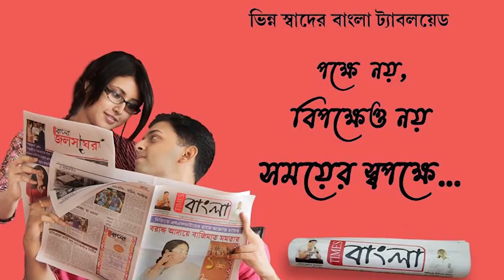আজ বিশ্ব যোগা দিবসে ওম যোগ থেরাপি সেন্টারের ছাত্র-ছাত্রীদের অনুশীলন নদীয়া বড়বাজার ফেরিঘাটে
আজ বিশ্ব যোগা দিবসে ওম যোগ থেরাপি সেন্টারের ছাত্র-ছাত্রীদের অনুশীলন নদীয়া শান্তিপুর বড়বাজার ফেরিঘাটে